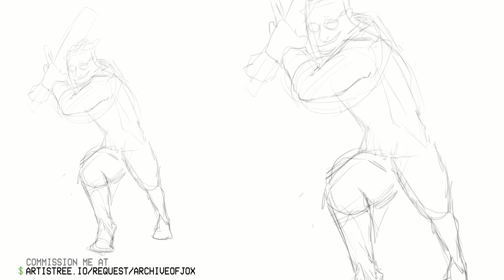Ted Nivison 🥛 Milkman | SPEEDPAINT ' -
He is so excited to see you!! :D

› Photoshop
› DaVinci Resolve